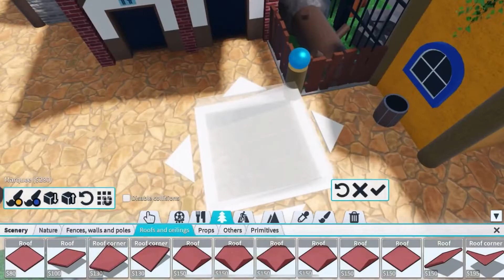Theme Park Tycoon 2 | Kontiki Beach | Summer 2022 | ep.6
Playlist Links 🔽